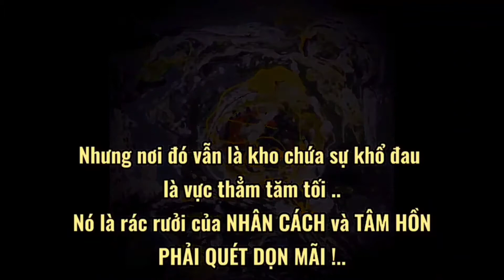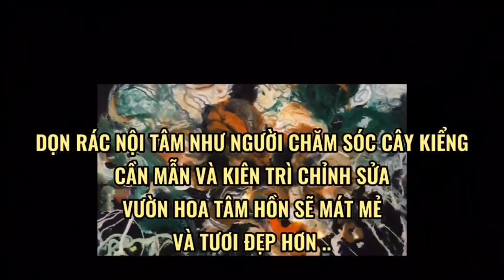TRANH THI CA - Đoàn Việt Tiến